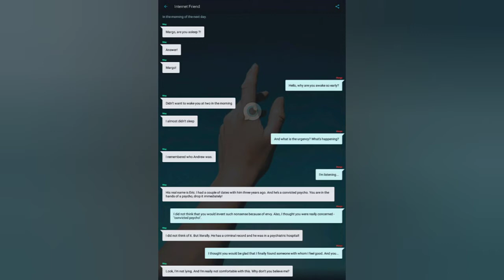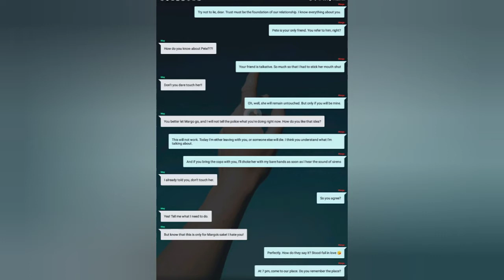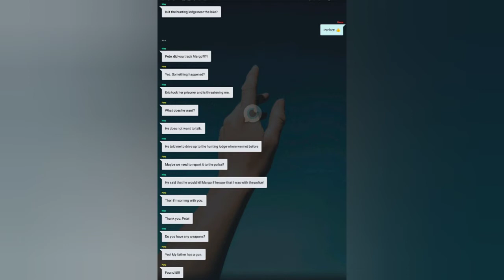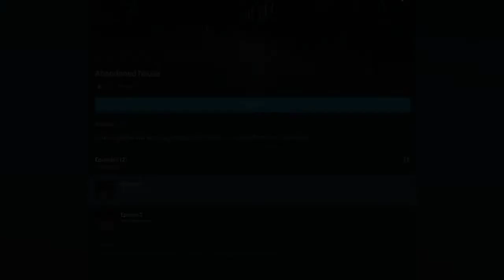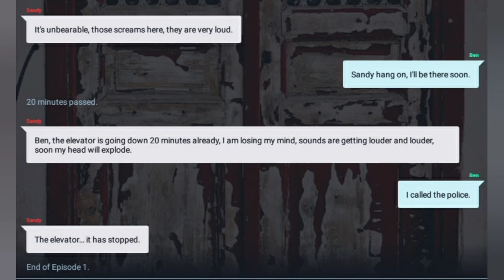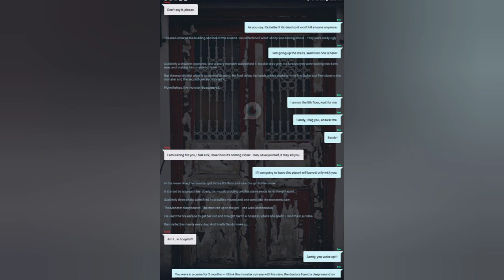🌐👫 I̸n̸t̸e̸r̸r̸n̸e̸t̸ F̸r̸i̸e̸n̸d̸ chat story 🄴🄿.2 (last episode) + Abondoned House 🏘️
chat story taken from CATCH App... not mine